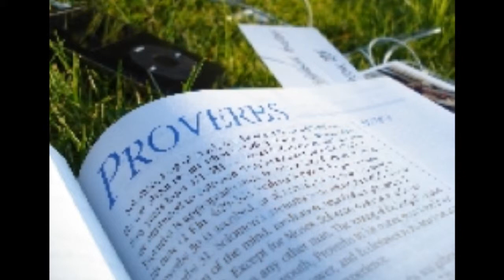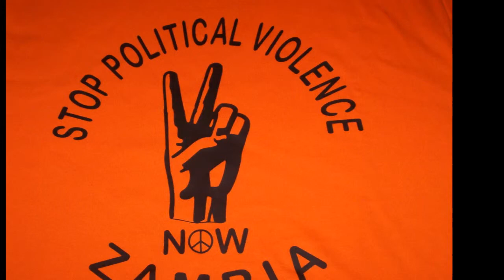Join Now to End Politiocal Violence !